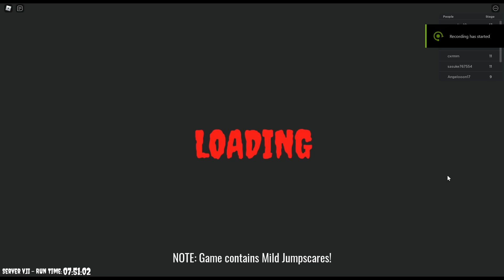Escape Siren Cops Prison!!